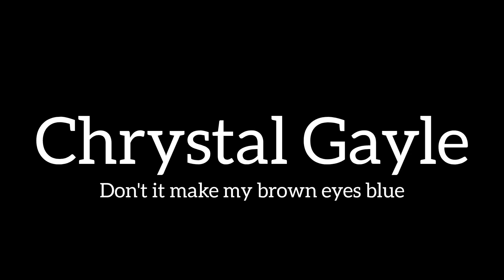Chrystal Gayle (Don't it make my brown eyes blue) 45rpm